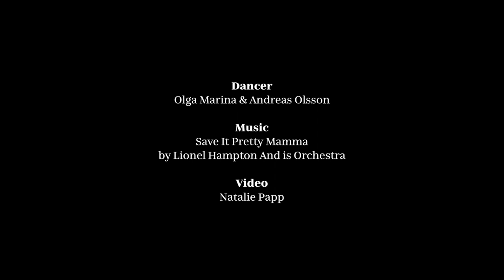Slow Bal - Swing Sessions #8, Olga Marina & Andreas Olsson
Beautiful Slow Bal Performance by Olga Marina and Andreas Olsson.
Music: Save It Pretty Mamma by Lionel Hampton And His Orchestra.
This Video was shot at the Kreuzgang in Basel, Switzerland.